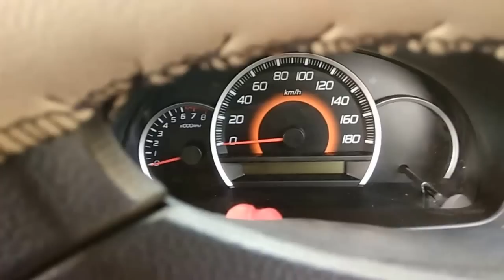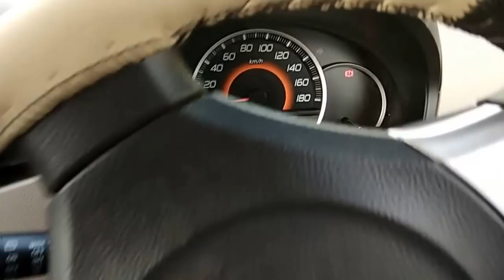Lesson- 3 -Learn Drive | अपनी कार को कैसे आगे बढ़ाना है |How to move ur Car forward for first time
In this video beginners driver can learn about the forward movement of car with some easy steps. Just follow the steps and comment.